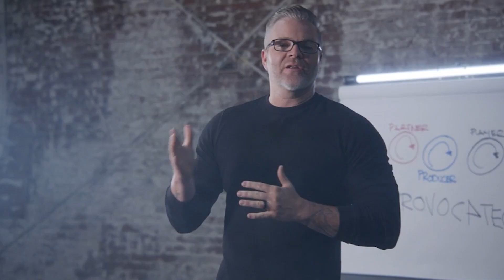Saving marriages one Man at a time!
Join us in the man cave for some real and raw conversation on the topics of marriage and connection, and how The Married Game has impacted his personal life.